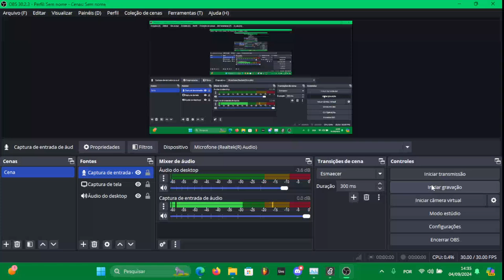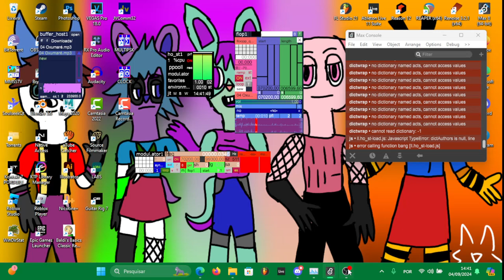the nobukazu takemura effect on ppooll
i'm not good at explaining. only on script. so this is a method i found making on ppooll. it's just flop and modulator (i think it may also work on karma or xgroove but dunno). this effect is seen on album scope,sign and assembler. you may try this at home too.